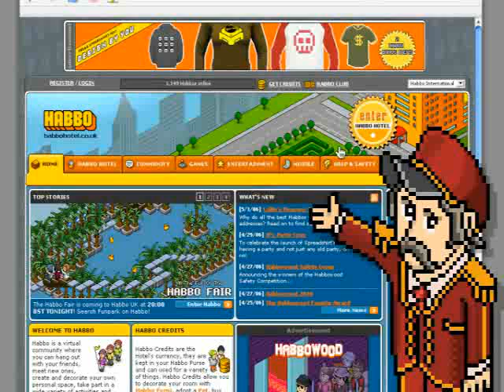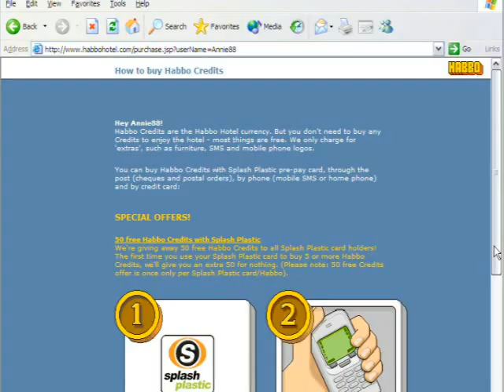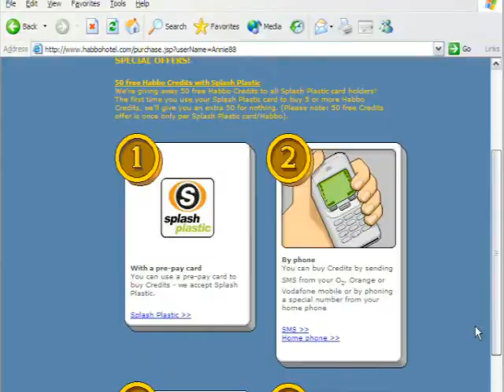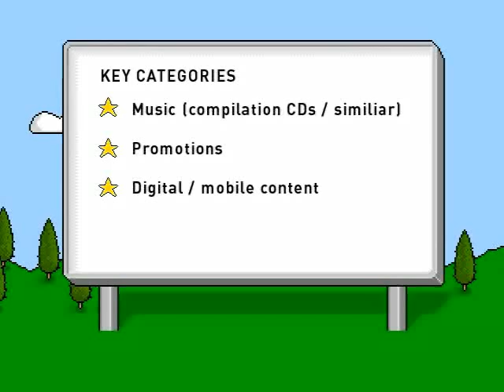This is how HABBO was back in 2003 (official ad)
Miss the old days at the Hotel! Back then it was a magical place... What happened? This video is actually from 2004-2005, but the style was the same as in 2003. It was lovely wasn't it? I loved it!